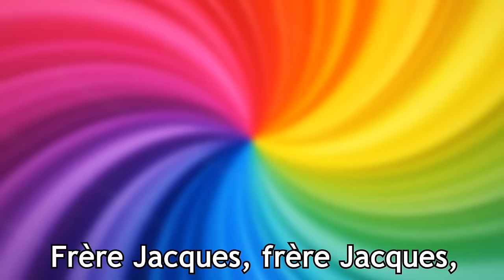Are You Sleeping? (Frère Jacques) | Family Sing Along - Muffin Songs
MP3 download

Are you sleeping (more songs)

Frère Jacques, frère Jacques,
Dormez-vous? Dormez-vous?
Sonnez les matines! Sonnez les matines!
Ding, daing, dong. Ding, daing, dong.